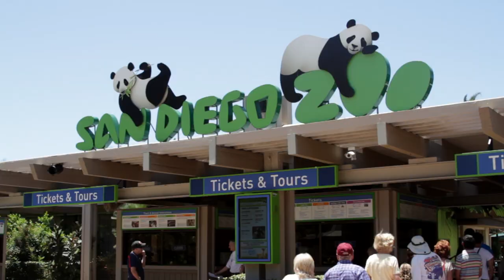Cosas que hacer en San Diego, California para unas vacaciones inolvidables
Desde reconocidos museos hasta parques de diversiones y actividades al aire libre, cocina internacional hasta divertida vida nocturna, San Diego California ofrece vacaciones soleadas para todos.